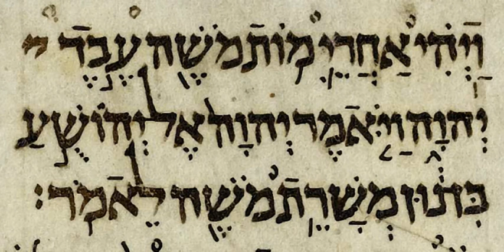Books of Kings | Wikipedia audio article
This is an audio version of the Wikipedia Article:
Books of Kings

SUMMARY
The two Books of Kings, originally a single book, are the eleventh and twelfth books of the Hebrew Bible or Old Testament. They conclude the Deuteronomistic history, a history of Israel also comprising the books of Joshua and Judges and the two Books of Samuel, which biblical commentators believe was written to provide a theological explanation for the destruction of the Kingdom of Judah by Babylon in c. 586 BCE and a foundation for a return from exile. The two books of Kings present a history of ancient Israel and Judah from the death of King David to the release of Jehoiachin from imprisonment in Babylon, a period of some 400 years (c. 960 – c. 560 BCE). Scholars tend to treat the books as made up of a first edition from the late 7th century BCE and a second and final edition from the mid 6th century BCE.